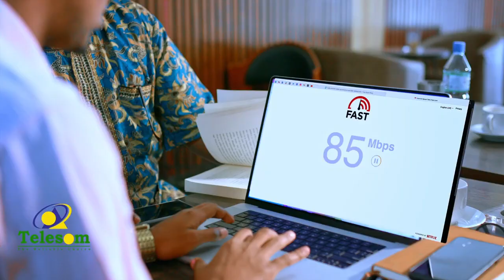Kumuu Ayuu Siyaasigii Soomaaliyeed Ee Itoobiyaanku u Yaqaanay Libaaxii Caqliga Badnaa ?